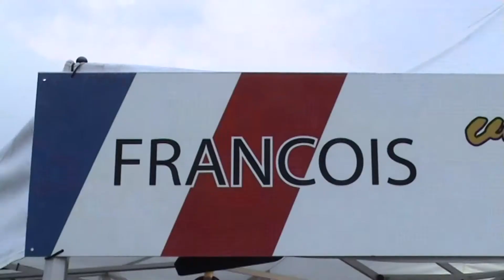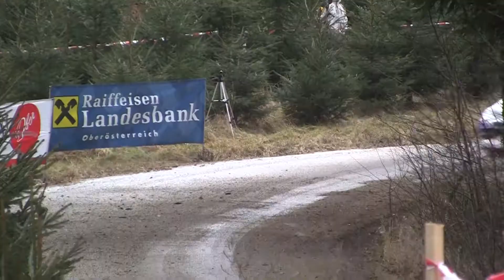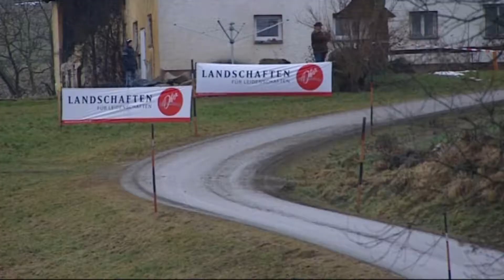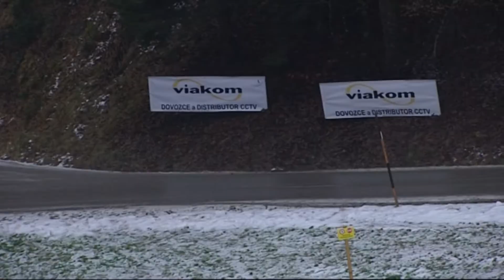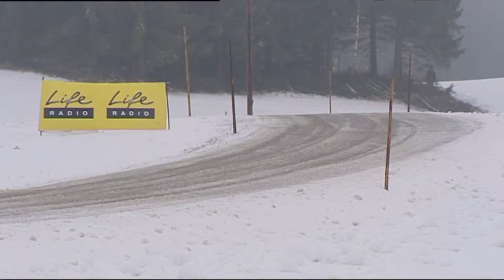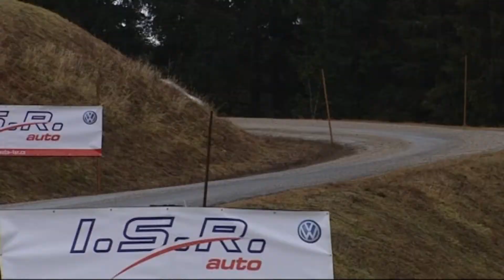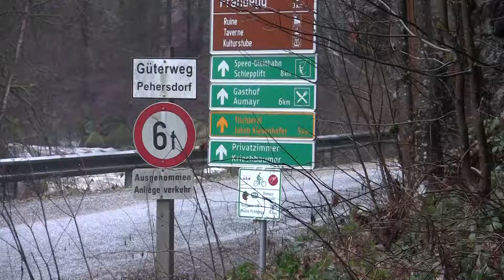30. Int. Jänner-Rallye 2013 | 3 | François Delecour - Dominique Savignoni